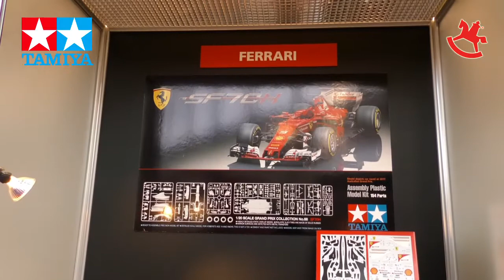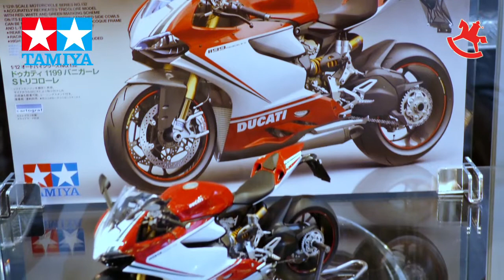Spielwarenmesse TAMIYA Rundgang 2018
Messerundgang zur 69. Internationalen Spielwarenmesse 2018 in Nürnberg auf dem TAMIYA Stand.